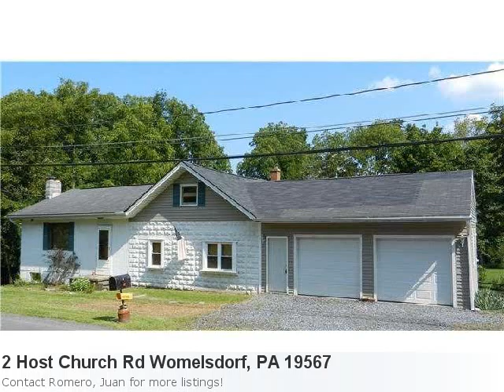Womelsdorf, Pa Real Estate For Sale - 2 Host Church Rd. Mls#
Phenomenal Home For Sale In Womelsdorf Here is what Trulia.com has to say about the area: Womelsdorf Market Stats: There is 1 six bedroom property available with a listing price of $65,000. Overall the average listing price in Womelsdorf is $168,124. Property Details For: 2 Host Church Rd Womelsdorf, PA 19567Type: ResidentialPrice: $159,900 Bedrooms: 3 Baths: 2.0 Sq Feet: 1,315 See full detail for Listing: 6098486 Here is some additional information about 2 Host Church Rd Womelsdorf Pa: One Of A Kind Dream Home For The Outdoor Lovers! This Unique Home Has A Deck And Rear Patio Overlooking A Creek With Your Own Spring Fed Pond And Wooded Back Drop. You Will Be Amazed At The Serenity Of The Wooded Setting And The Calmness Of The Pond And Creek Flowing Through Your Property. This Lovely Home Features 3 Possibly 4 Private Bedrooms And 2 Full Baths With A 3 Car Garage. Imagine Coming Home To Paradise All Around And The Modern Conveniences Only Minutes Away. There Are Plenty Of Living Areas With A Formal Lr, 2 Family Rooms, And Lower Level Area That Can Be A Bedroom Or Game Room. Enjoy Entertaining By The Fire Pit In The Rear Yard Or Just Relaxing On Your Deck Or Full Length Patio. This Home Will Truly Amaze You With All It Has To Offer.